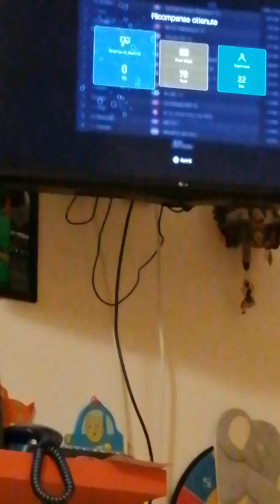inizio a rigiocare a Gran Turismo